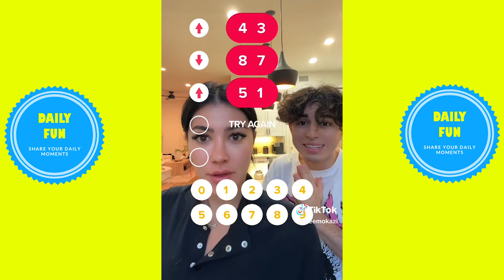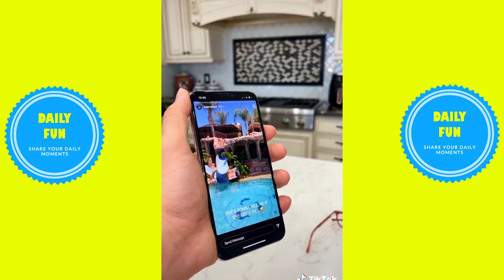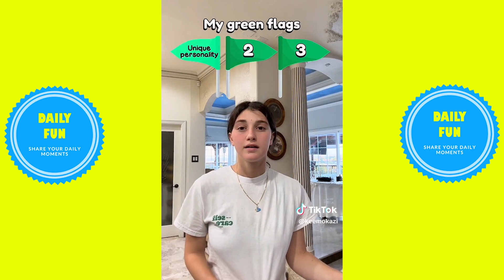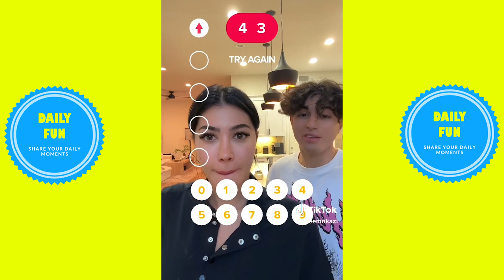WHY’D SHE HAVE TO EXPOSE ME LIKE THAT😂